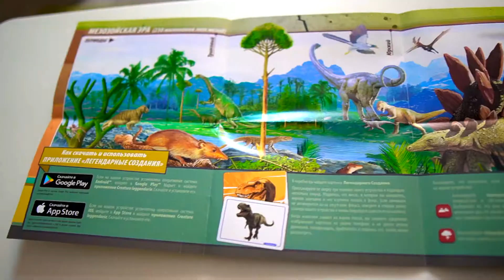Матвей и Сава становятся палеонтологами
Быть палеонтологом круто, ведь можно обнаружить столько всего интересного!
Матвей и Сава укают палеонтологию и участвуют в раскопках осадков динозавра!

Играйте вместе с нами!